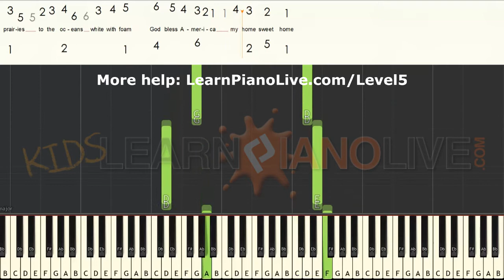How to play God Bless America hard LEVEL 5 piano cover tutorial for kids